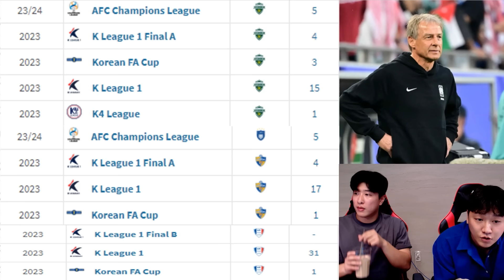이기제, 김태환, 김진수 부상.. 클린스만호의 재조명 되는 선수선발 및 +3명의 카드?!